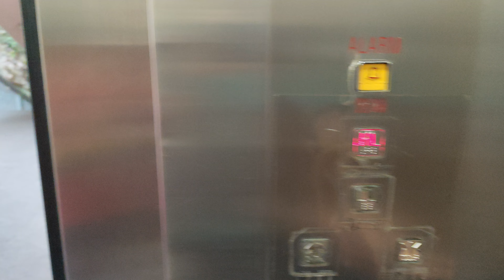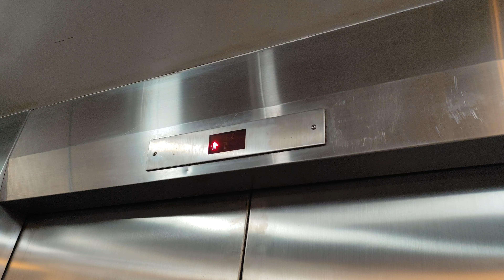青衣青華苑富士達升降機塔升降機（1,2）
兩部升降機停2層：（LL,HL）